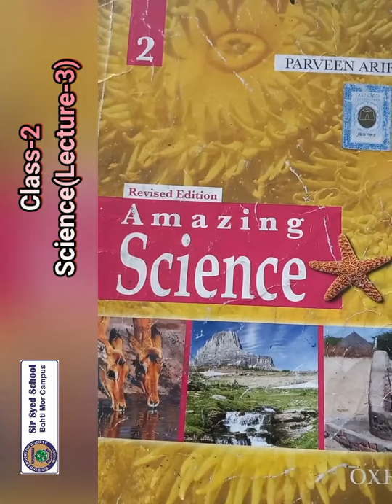CLASS 2 SCIENCE LEC 3 SESSION 2021 22